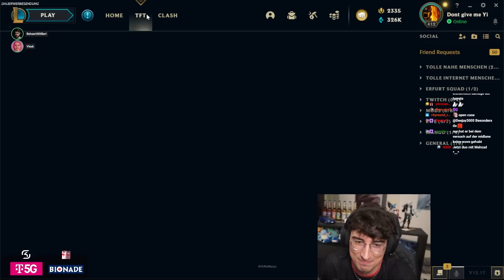Mit diesem Pick rechnet nicht mal @Vlesk (FlexQ mit @Autophil, @MahlunaYT und